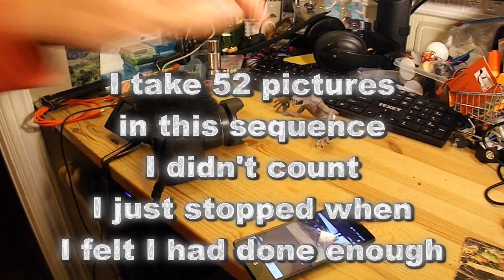How I do a little animation ANIMATED VERSION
How I do a little animation ANIMATED VERSION. In this version to demonstrate an alternative approach I have edited the overview video and chopped out the frames that showed me moving the character so we get the impression it is moving by itself. Another similar approach would be to use an app or package that extracts each frame from a video and then go through and choose only the frames you need for the animation.